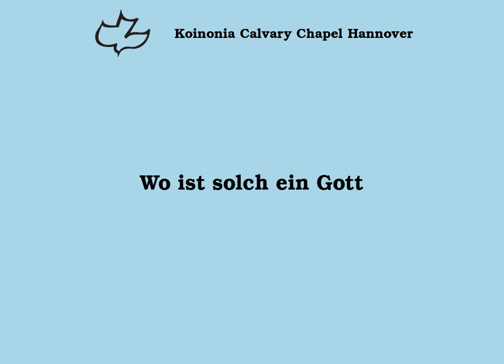Wo ist solch ein Gott